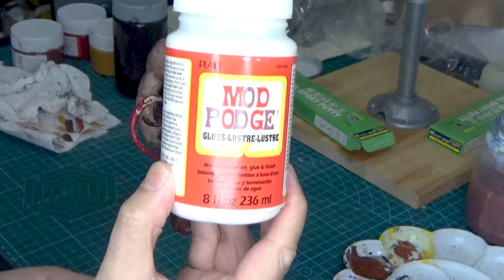How to transform a Mammoth into a Cyclops - Part 2 | Time Lapse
Part 2 of my process of turning a plastic model of a mammoth into a Cyclops. The idea for this sculpture came from the book "The First Fossil Hunters" by Adrienne Mayor, where she proposes that the legend of the Cyclops is based on the skulls of extinct pachyderms discovered by the ancient Greeks.